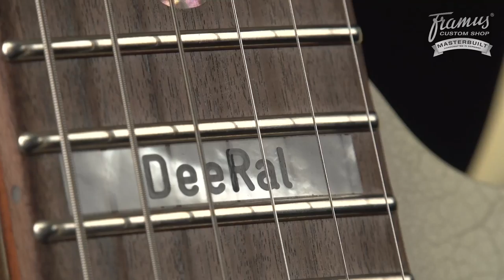Framus Custom Shop Masterbuilt - Idolmaker Five R